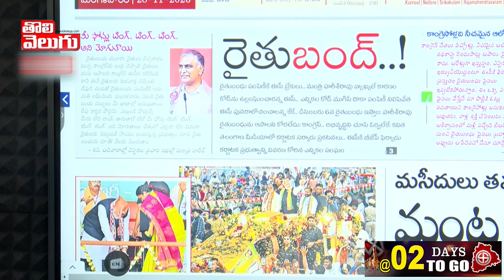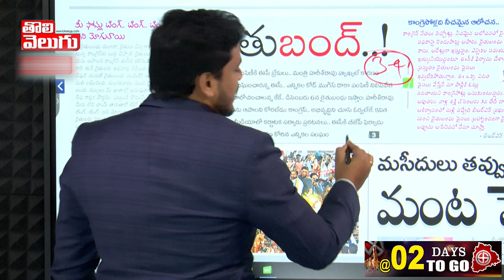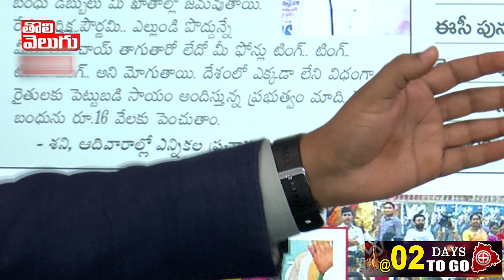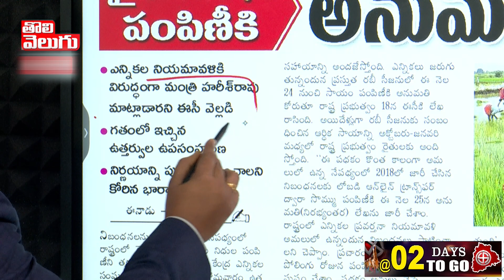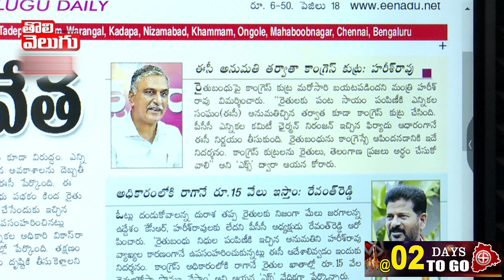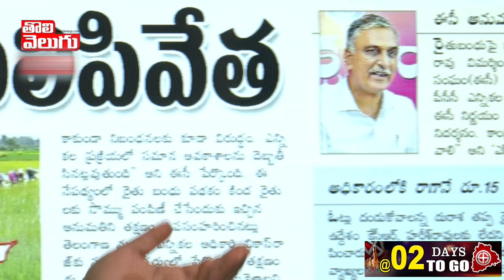రైతు బంధుకు బ్రేక్ ! | EC Stopped Rythu Bandhu Money Distribution | KCR | Harish Rao | Tolivelugu TV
రైతు బంధుకు బ్రేక్ !| EC Stopped Rythu Bandhu Money Distribution | KCR | Harish Rao | TS Elections | Tolivelugu TV
Good Morning Telangana With Journalist Manoj LIVE | Today News Paper Headlines | 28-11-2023 | Fata Fat News | Assembly Election Campaign End Today Evening | 144 Section Implement In State | Liquor Shops Closed
 Tolivelugu TV